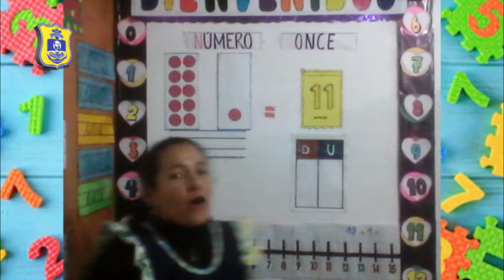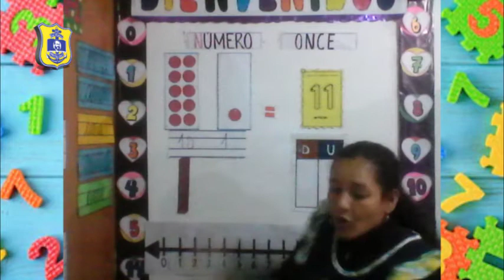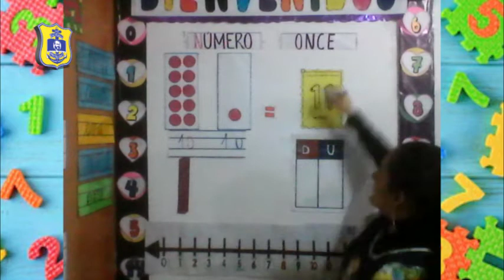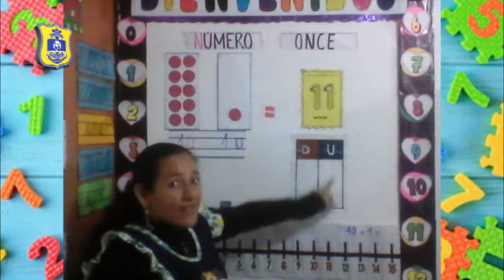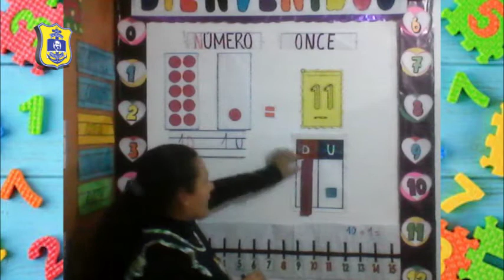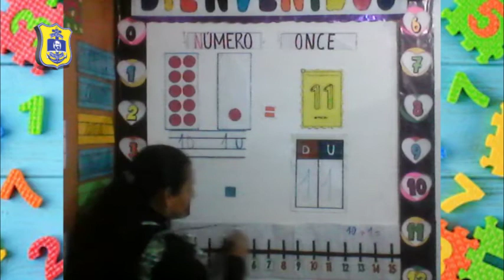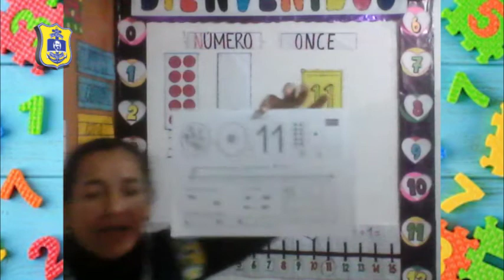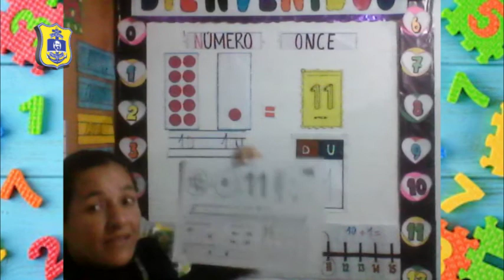MAGALY GONZALES (INICIAL 4 AÑOS - WOLF) NÚMERO 11 - MATEMÁTICA / LUNES 10/08/20